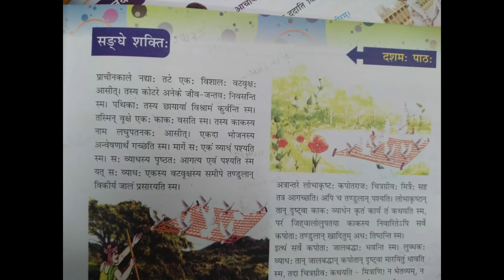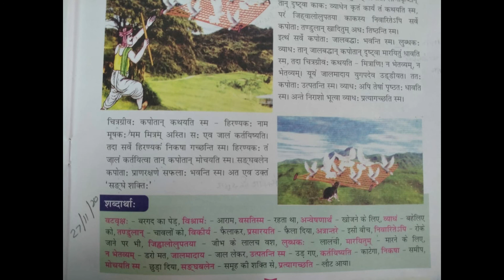5th Class | Sanskrit | Chapter-10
5th Class | Sanskrit | Chapter-10